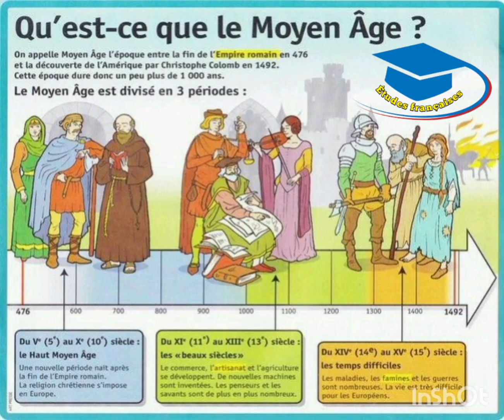Histoire des idées S1 ,résumé complet et facile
ce cours est un résumés pour bien préparer aux examens pour S1 de la filière Études françaises .

des cours seront publiés régulièrement  sur cette chaîne novice .

des 👍et veuillez volontiers activer 🔔😌